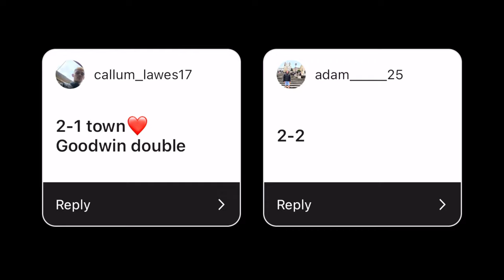TWO PENALTIES AND AN ALFIE MAY BRACE | Charlton Athletic Vs Cheltenham Town Matchday Vlog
Charlton are clearly a top side, and over the pattern of play, probably deserved the win. Yet still a disappointing result after a battling performance, penalties in themselves were justified, but potential fouls and offsides in the lead up to both make them hard to take.